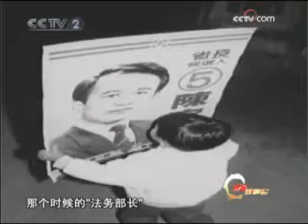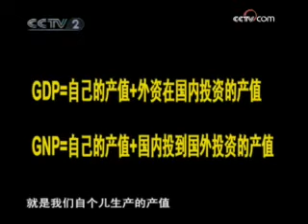王永慶 4/5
王永慶